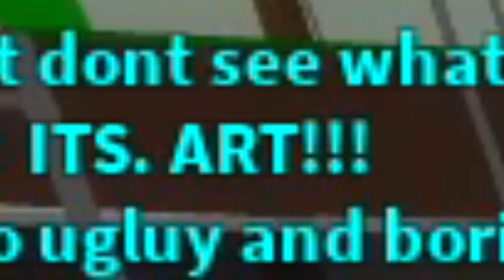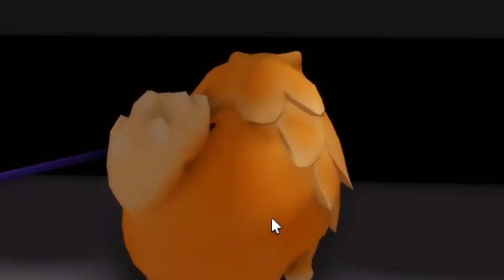BRAINS vs BEAUTY WAR in Roblox Brookhaven RP!!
In todays video the smart girls and the pretty girls go head to head in a full out war to see who is the best once and for all.. can Calixo convince them to work together before its too late? Watch until the end to find out!!